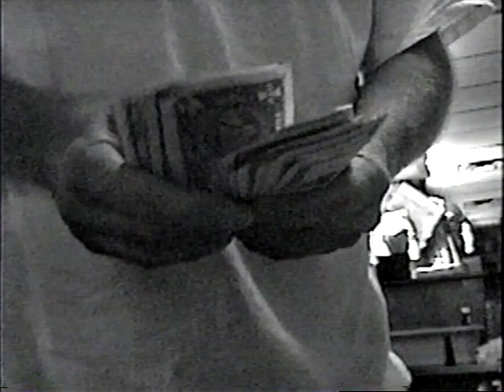Educated Bowlers--Episode 15: Chickens in the Ghetto, Part 4